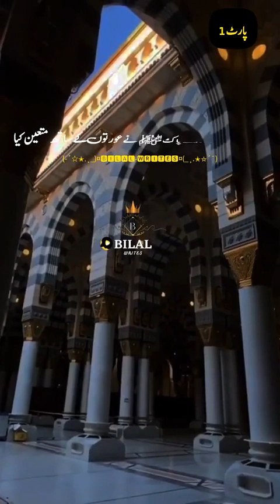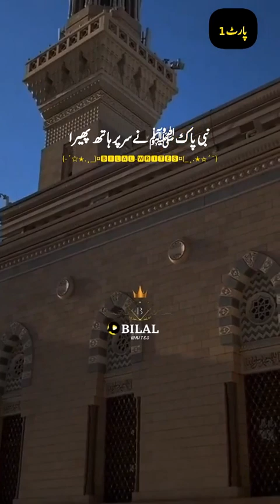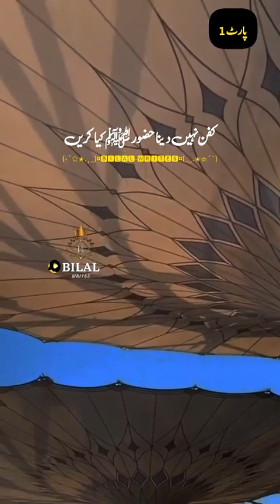8 February 2023